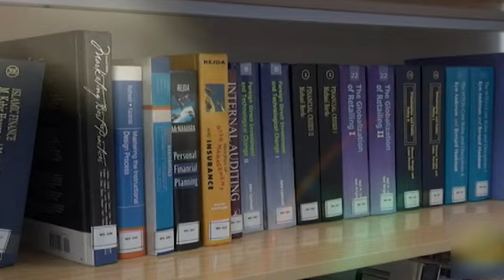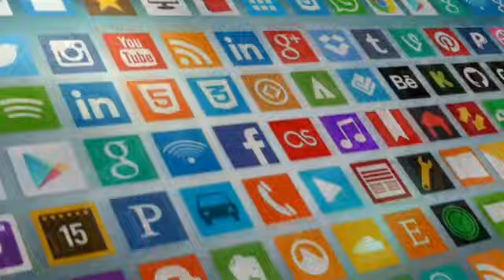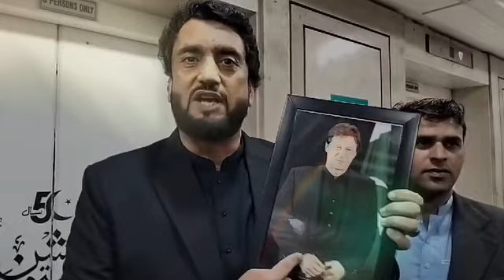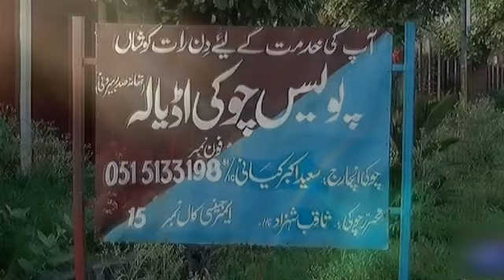PTI Resigning From Assemblies Again? IHC on Imran khan Bail Petition | Maryam Nawaz & Farmer Protest